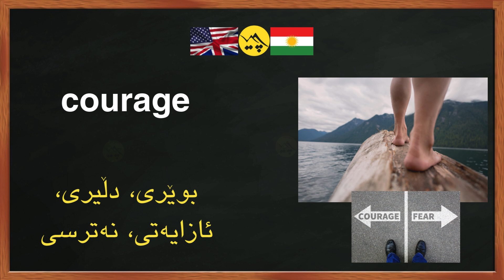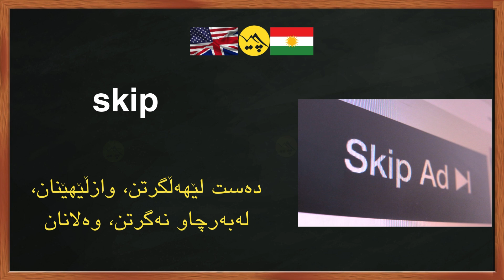چوار هەزار وشەی پێویستی ئینگلیزی کتێبی دووهەم، وانەی بیست و یەک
فێربوونی زمانی ئینگلیزی بە وێنە و دەنگ لە سەرەتاوە.